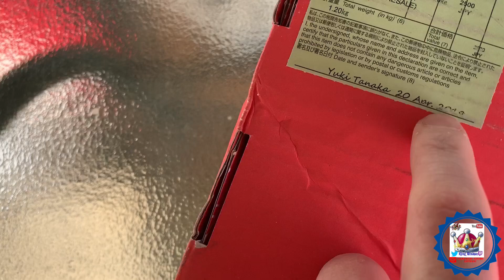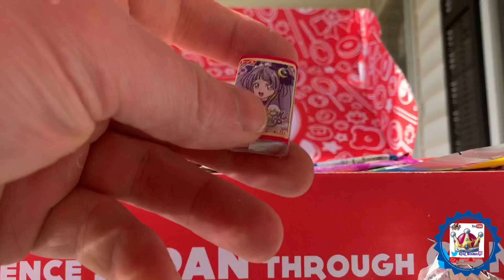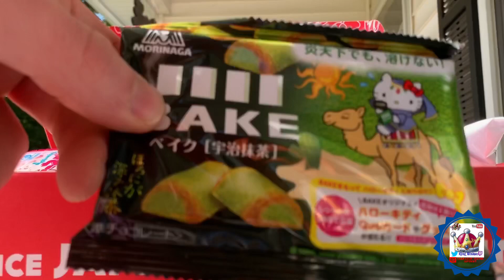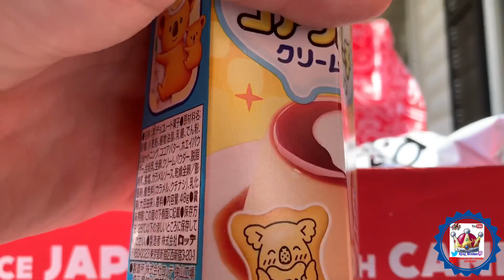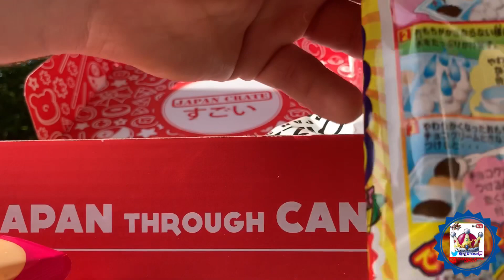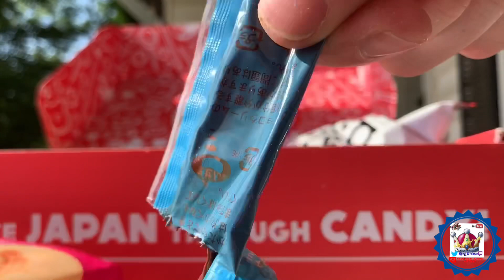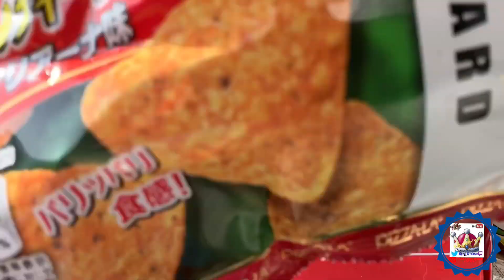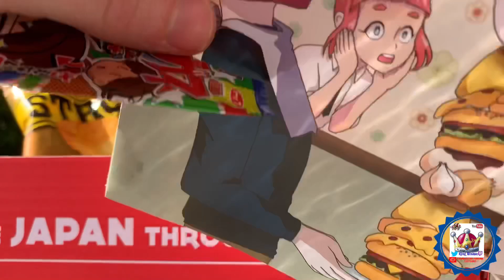May 2019 Japan Crate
Gamer, vloger, and music junky. From PlayStation, Nintendo, to Sega, and myself.

Want to order shirts, I have a lot to choose